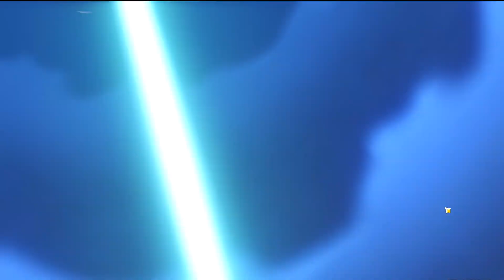【原神】世界一こすいガチャ動画【ゆっくり実況】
けつみどりください